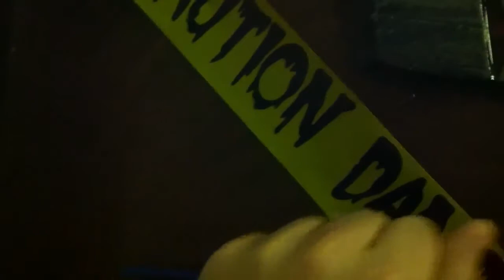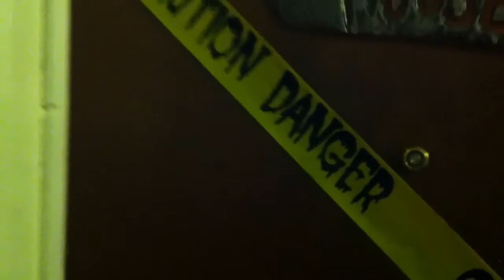FILM - Home Kicker 8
And hungry for vengeance!